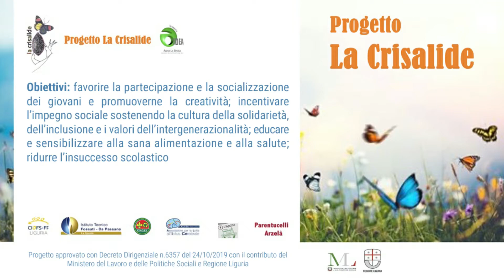Progetto "La crisalide” - MAPPO a Corda Libera - 2 - Manuel Picciolo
A.I.D.E.A. La Spezia APS

Una “chiacchierata sonora” con l’insegnate e cantautore spezzino Mappo, vincitore del Premio Lunezia 2015 (sezione Nuove Proposte).
Cinque puntate a “corda” libera.